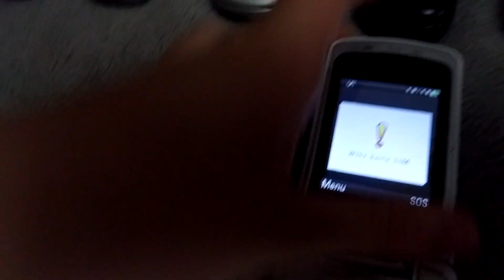Motorola Phone Collection (since 1995)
A motorola collection